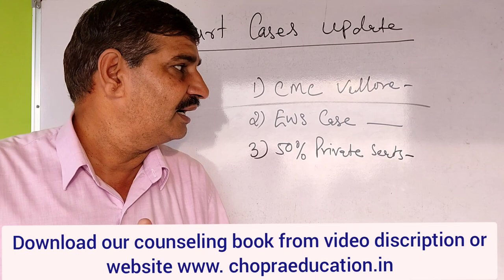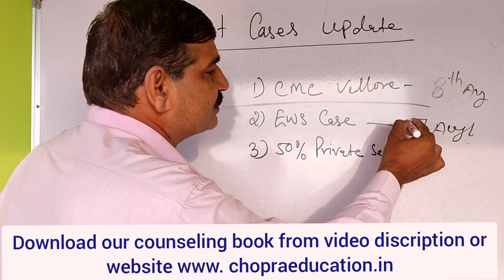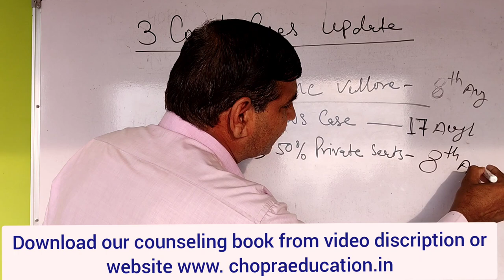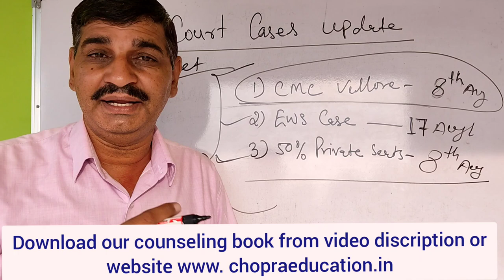MBBS admission 2022 !! 3 Court cases update !! क्या इनके कारण counseling delay हो सकती है ?